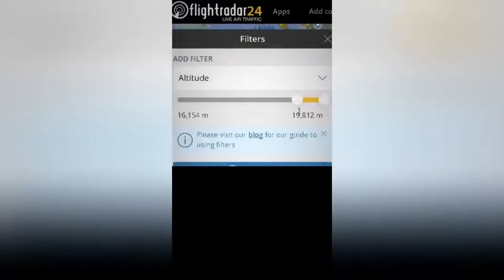🥶 Coldest Trollface Compilation 🥶 Troll Face Phonk Tiktoks #17